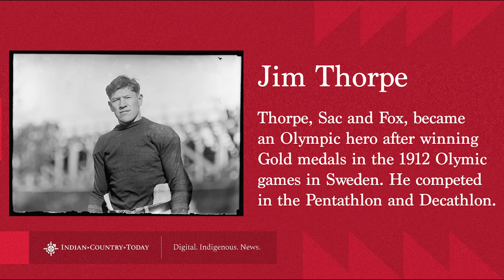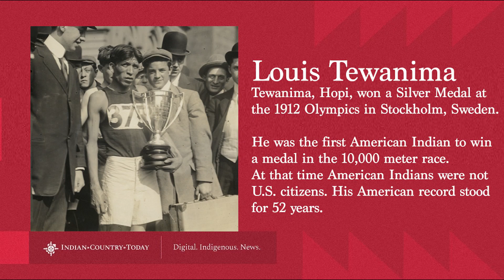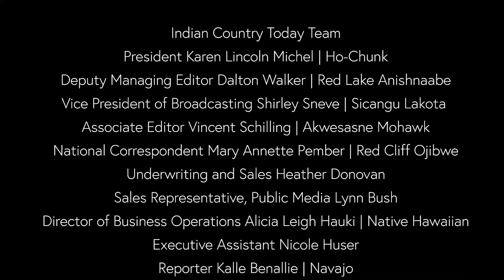Sue-Meg name restoration: a 'healing effort'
The name of a California state park was recently restored to its Yurok name. We hear from a community organizer who worked on this initiative. Plus an update on what's happening in Washington.